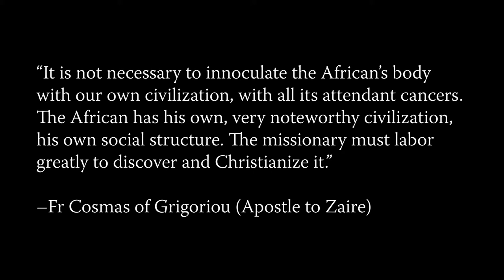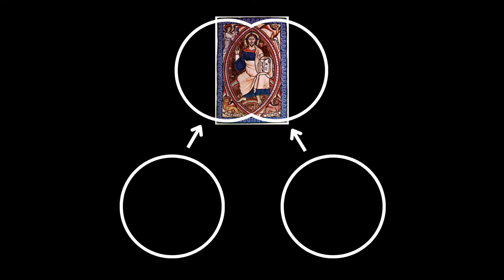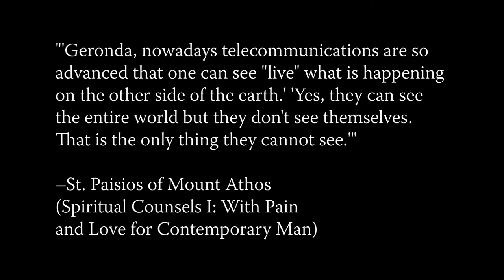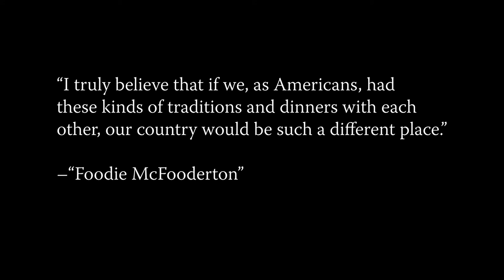Creation Begins with Sacrifice - Daniel Padrnos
First Things Foundation Executive Countries Director and WAWTAR editor takes over the show today. This pod is from a talk he gave at Montanica 2022 (an Orthodox conference). He breaks down the FTF experience, the Keipi as an icon of our work, and what happens when our Field Workers really immerse themselves in the experience.

WAWTAR now has a Facebook group: Why Are We Talking About (More) Rabbits?

If you like this podcast, please consider leaving a review with your comments. Your support keeps this podcast alive and allows us to broaden our discussion. You can also check out First Things Foundation for more information on who we are and what we do.

You can support our work around the world and this podcast by visiting - all recurring donors will also gain access to our Podcourse where we further explore New World, Old World themes in an online class setting (capped off by a Supra dinner at the end of the semester).

"Why Are We Talking About Rabbits?" takes you beyond rhetorical "rabbits" and the shallow approach that the media and most thinkers today take to examine contemporary cultural phenomena. Using theology, history, philosophy and years of travel in Mali, the Republic of Georgia, Haiti, and beyond, John Heers offers a refreshing take to how we got to where we are now. WAWTAR is all about talking about those heavy things… lightly.